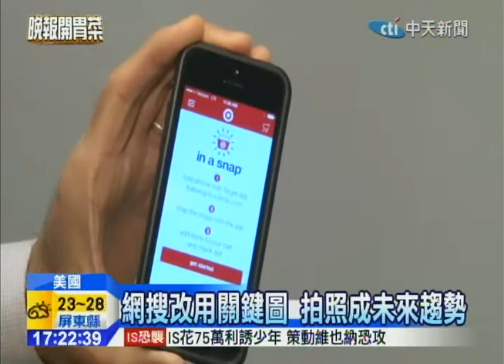20141101中天新聞 網購不用關鍵字 手機照相就能搜尋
現在上網買東西不用關鍵字，只要照相用圖片就能搜尋，美國一家公司開發出的3D圖像辨識技術，能用圖片尋找類似商品，比關鍵字還要快又精確，讓網購更輕鬆。